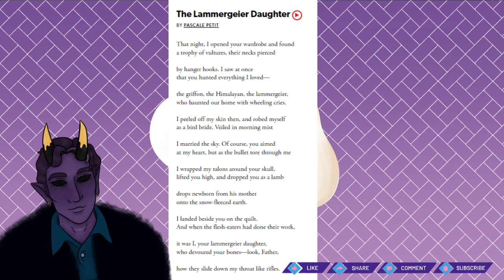The Lammergeier Daughter: Poetry Reading